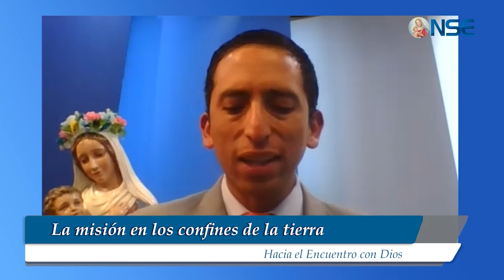La misión en los confines de la tierra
TE QUEREMOS INVITAR A HACER EL BIEN, A EVANGELIZAR EN LOS MEDIOS DE COMUNICACIÓN A SER MISIONERO DEL ENCUENTRO.

Puedes dejar tu donación en las siguientes cuentas:

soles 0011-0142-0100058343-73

CCI (Código de Cuenta Interbancario)BBVA:
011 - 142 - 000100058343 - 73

Banco de Crédito BCP
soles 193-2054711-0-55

CCI (Código de Cuenta Interbancario) BCP:
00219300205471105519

No olvides confirmar tu depósito enviando una foto al